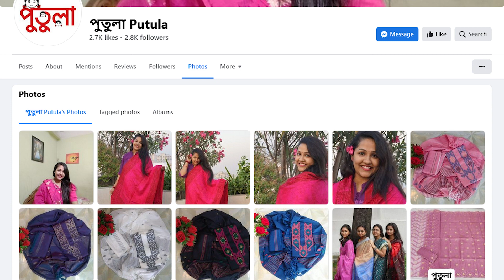জামদানি পণ্যের সমারোহ গড়ে তোলার চেষ্টা করছেন পুতুলা-র মৌরি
অফিসের দূরত্বের জন্য চাকরি ছেড়ে দিয়ে শুরু তরেন অনলাইন উদ্যোগ পুতুলা।
techshohor.com -র প্রযোজনা SheDiGi-র আজকের অতিথি  পুতুলা-র স্বত্বাধিকারী মৌরি মনিকা কস্তা।